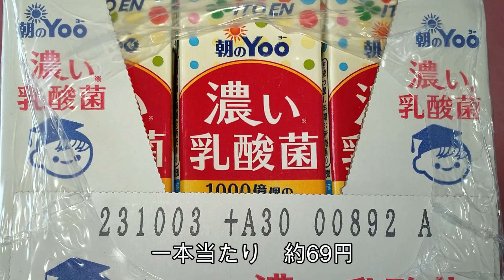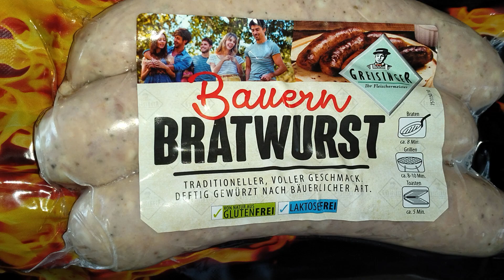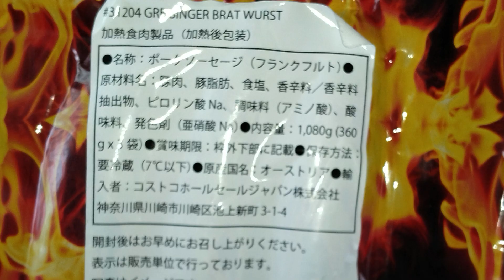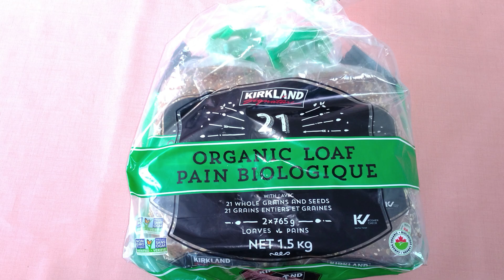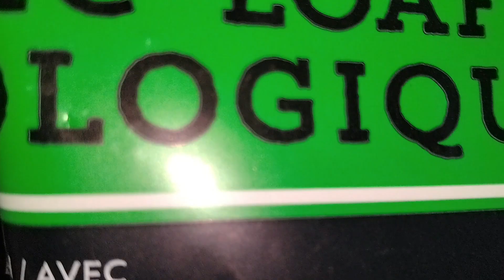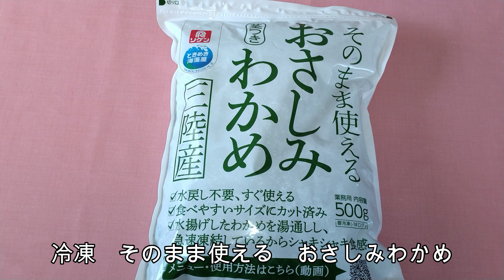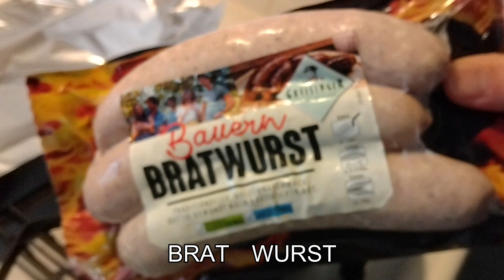【コストコ】3月購入品 セール品多数 （実食タイム付き）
セール品が今回沢山ありました( ﾟДﾟ)

【わんちゃんプロフィール】

名前：くるみ（kurumi）
性別：女の子
年齢：11歳
犬種：チワワ（ロングコートチワワ）
生れ：北海道岩見沢市
生年月日：2012年2月8日生まれ

【楽天ＲＯＯＭ（キャンプギア・チワワグッズの紹介】

【ＢＧＭ・イラスト等素材】
・魔王魂様
・DOVA-SYNDROME様
・UUUMUSIC様

【編集ソフト】
・filmoax X（PC）
・VLLO（スマホ）
・CANVA（スマホ）

【使用機材】
・スマホ（Xperia）
・ノートＰＣ(mousecomputer k5)